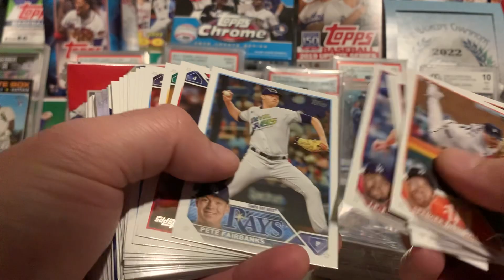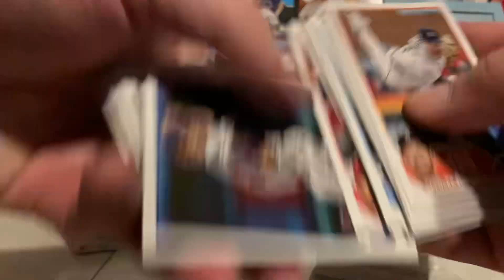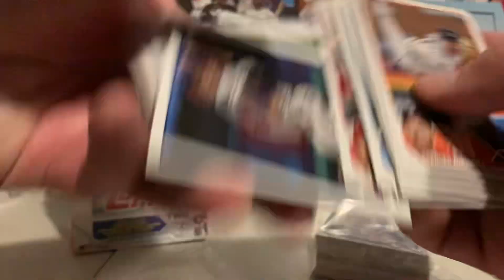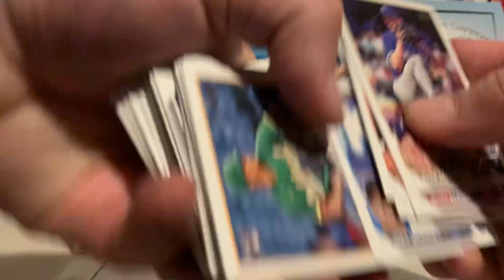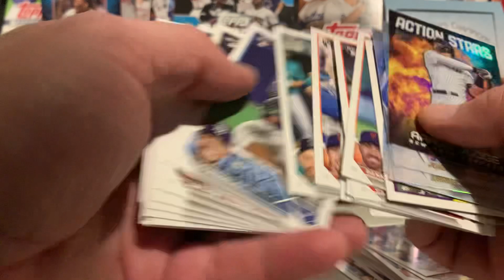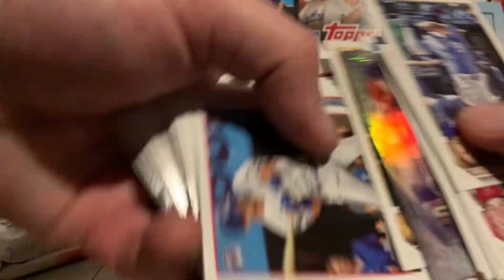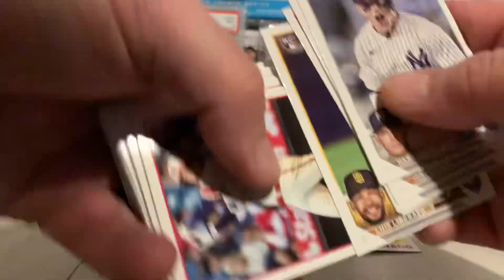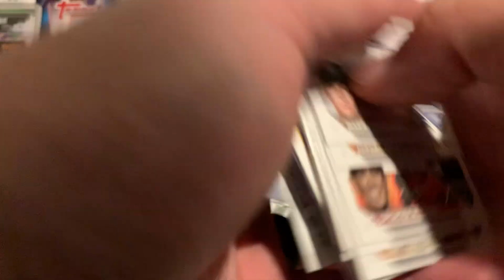2023 Topps ! I love this set !!